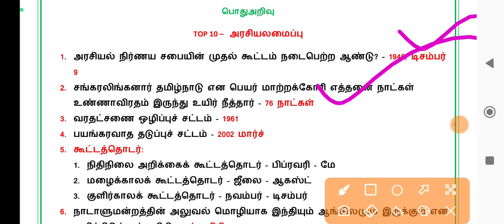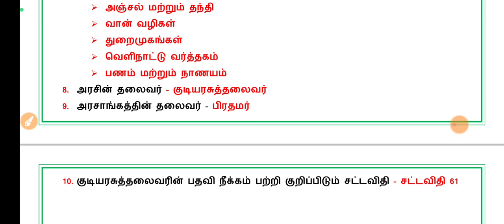TNPSC GROUP I, II, IV | POLITY| TOP 10| QUESTIONS AND ANSWERS